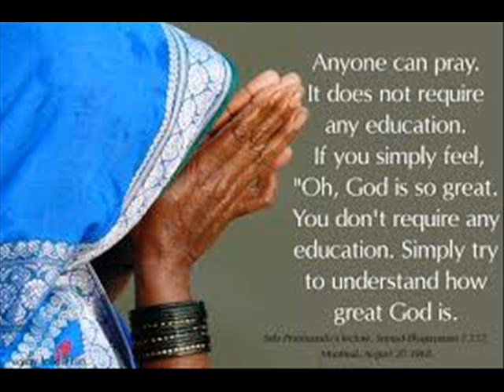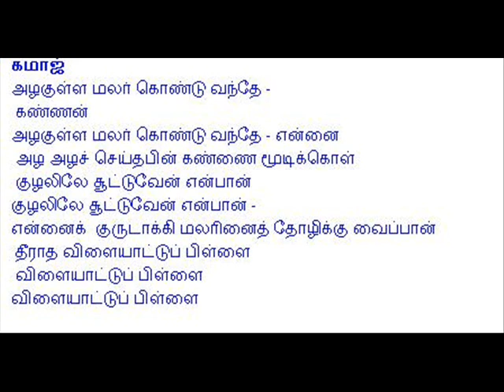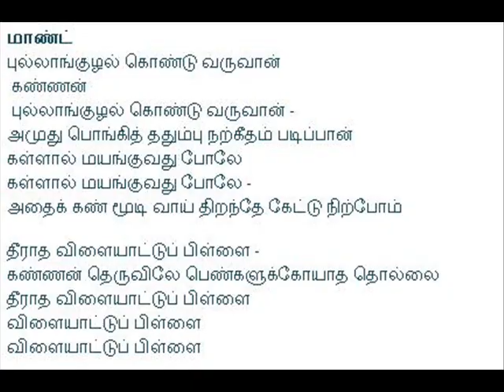d.k.pattammal-ragamalikai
மஹாகவி சுப்பிரமணிய பாரதி - 'தீராத விளையாட்டுப் பிள்ளை'- டி.கே.பட்டம்மாள்  -ராகமாலிகை -சிந்து பைரவி,கமாஜ் ,மாண்ட்  -அழகான  படங்களுடன்